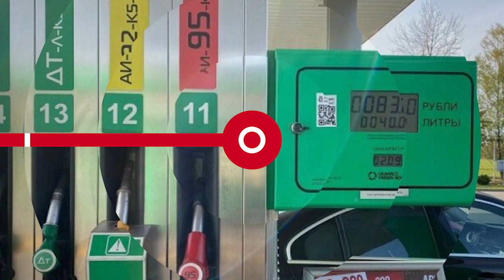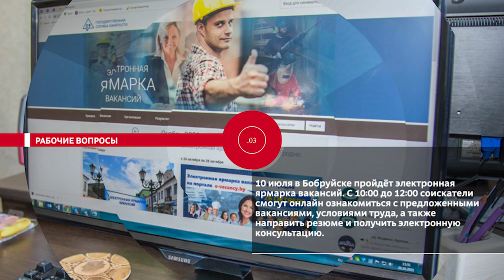НОВОСТИ ЭПИЗОДЫ: Дорогами славы, рабочие вопросы, заслуженная победа